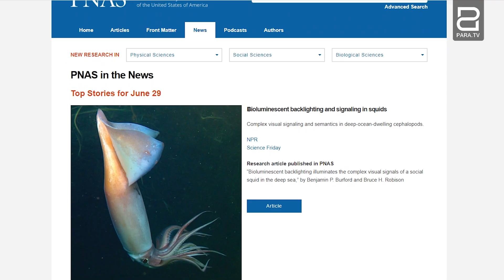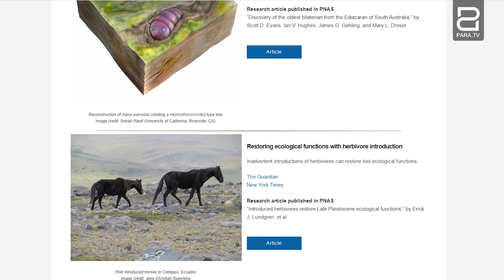Գիտնականներն ահազանգում են՝ խոզի գրիպի նոր տեսակը հնարավոր է համայնավարակի պատճառ դառնալ